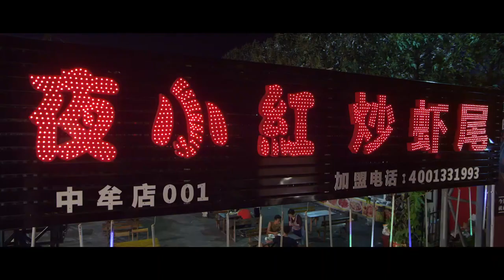2024最新犯罪電影 [絕命雙嬌]未刪減完整版：美女特工刀下救人，神秘殺手暗中追擊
猛男劇院 抗日 抗戰 中国电视剧 功夫 武侠 玄幻 中国电视剧2022 Chinese Television Dramas